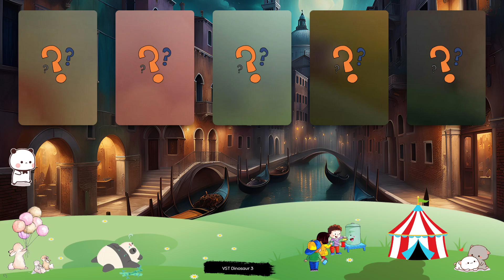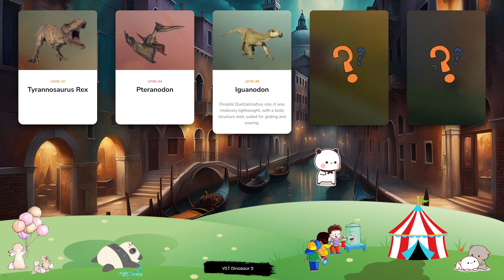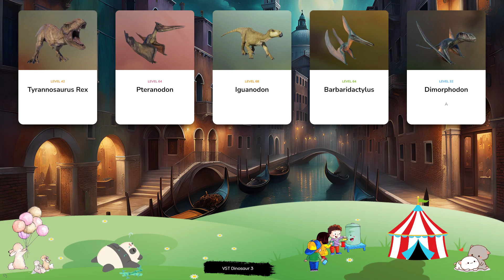Dinosaur & Card - Let's Play With Dinosaur! Tyrannosaurus Rex, Pteranodon, Iguanodon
Crichtonsaurus is a genus of ankylosaurid that looks like its more famous relative Ankylosaurus, only much smaller – this dinosaur weighs around 500kg and is approximately 7m in length. Named after the famous author Michael Crichton, the herbivorous Crichtonsaurus is notable for the thick plates on its back and powerful club on the end of its tail that protect it from larger predators. The carnivorous plesiosaur Elasmosaurus is easily recognisable thanks to its extended neck, which can grow up to 10m in length – roughly double the length of the rest of its body. Elasmosaurus’ streamlined body and paddle-shaped limbs allow it to swim quickly in search of fish and small reptiles to eat, grabbing prey with its long, sharp teeth. Its name translates to ‘thin-plate reptile’, referring to the plate-like bones in its chest and pelvis. Named after the distinctive crest on the top of its head – Corythosaurus translates to ‘helmet lizard’ – this herbivorous Hadrosaurid lived around 75m years ago during the Late Cretaceous period. Corythosaurus weighed around four tonnes and grew up to 10m in length, making it one of the largest Hadrosaurids, with a bill-shaped snout and thousands of small teeth for chewing through tough vegetation. The predatory theropod Pyroraptor is a member of the Dromaeosauridae family that lived in Europe during the late Cretaceous period. Measuring around 2.4m in length, Pyroraptor relies on its impressive speed rather than power when stalking its prey and prefers to hunt in packs like its more famous cousin, Velociraptor. Its sharp claws help Pyroraptor to catch its prey but are also used for climbing. The most famous of all dinosaurs, Tyrannosaurus rex enjoys a fearsome reputation around the world thanks to its size, power and aggression – a status borne out by its name, which translates to ‘King of the tyrant lizards’. At around 13.5m in length and over eight tonnes in weight, Tyrannosaurus rex was the apex predator of its time, with the most powerful jaw known to science and rows of large, serrated teeth.